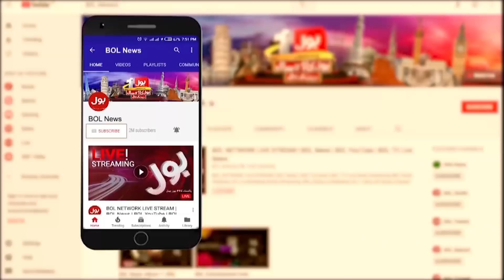Comedy King Umar Sharif Appeal to PM Imran Khan | Breaking News